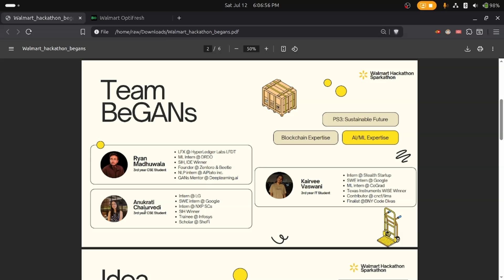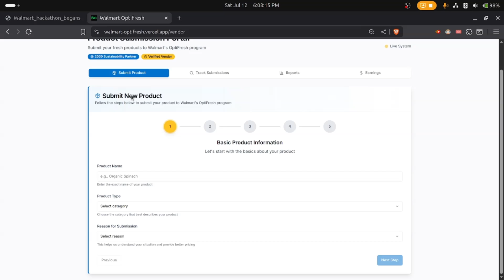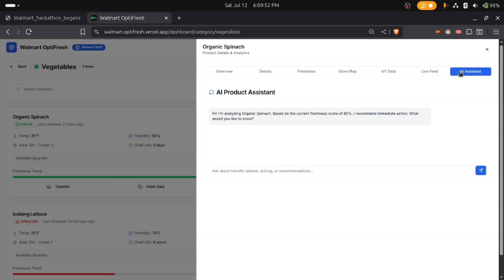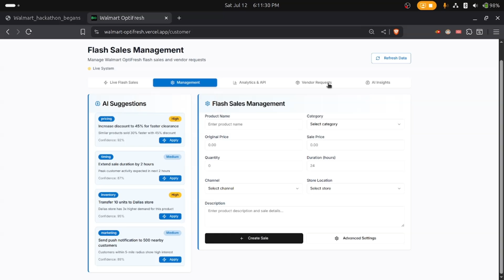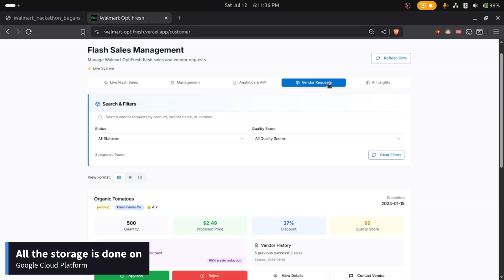Walmart Opti-Fresh | Sparkathon Hackathon 2025 – Prototype Demonstration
Welcome to the official demo of Opti-Fresh, an innovative prototype developed during the Sparkathon Hackathon 2025 by our team. Opti-Fresh is a smart solution designed to improve inventory freshness tracking, enhance vendor collaboration, and boost operational efficiency across Walmart stores.

🔍 What is Opti-Fresh?
Opti-Fresh is a multi-functional web application that brings together three core modules to address real-world retail challenges:

• Vendor Portal
A dedicated platform where vendors can register, manage products, and update inventory freshness data in real time.

• Staff Management
A simplified dashboard for Walmart associates to manage products, monitor freshness status, and take quick actions to ensure optimal shelf life.

• Flash Sales (Dev Tool)
A backend-triggered module for developers to initiate flash sales on items nearing expiration — reducing waste while increasing last-minute sales opportunities.